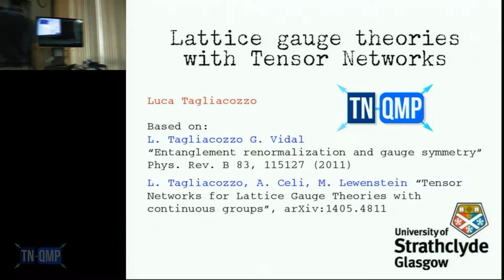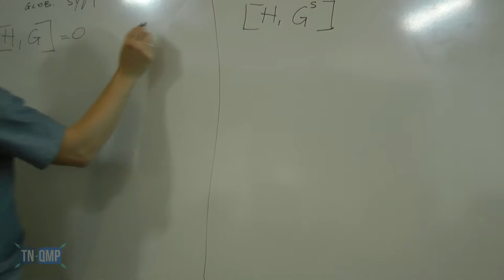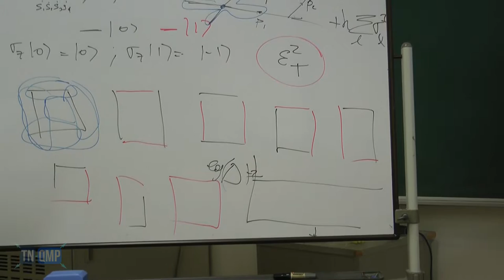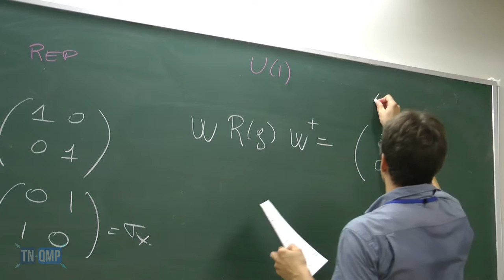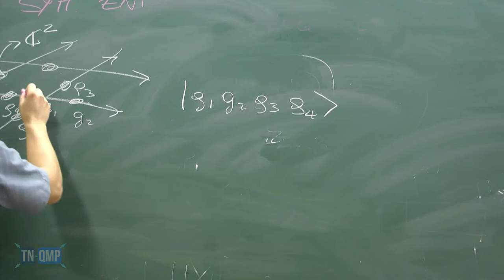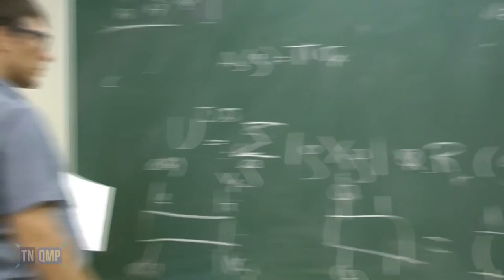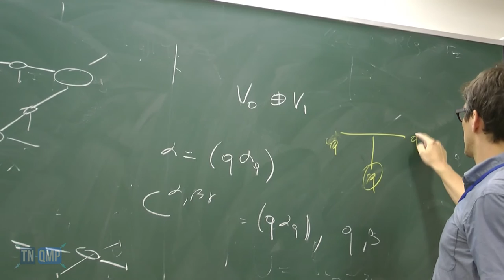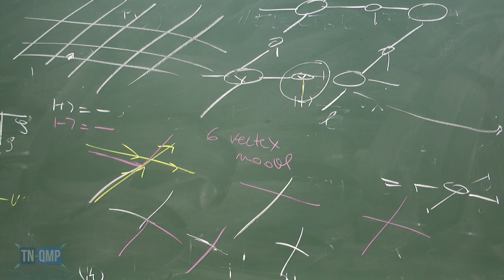TNQMP2016: Luca Tagliacozzo (July 14, 2016)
Luca Tagliacozzo (U. Strathclyde)
"Constructing lattice gauge theories with Tensor Networks"

In this lecture I will formalize the concept of a lattice gauge theory from scratch by using tensor networks. In this way students with background on many body quantum systems and tensor networks will be able to understand what a lattice gauge theory is.